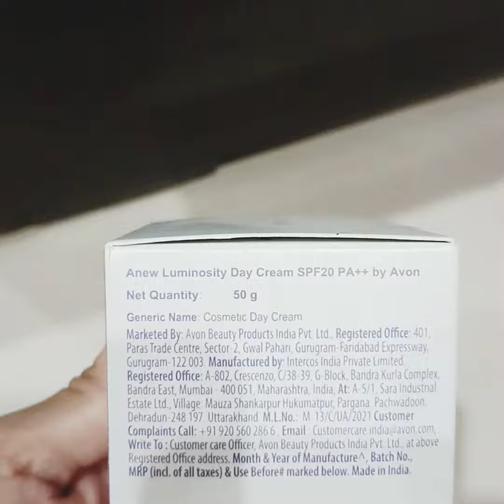shortsAnew luminousity dry cream spf 20 pa++day cream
Anew luminousity dry cream spf 20 pa++ best glowing day cream